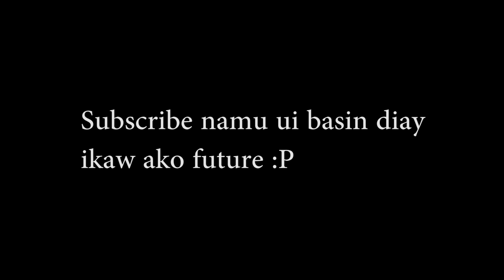WHAT MAKES A GIRL ATTRACTIVE (Bisaya)